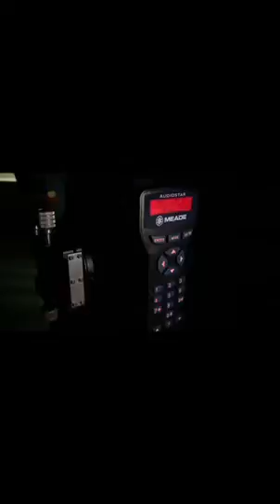Astronomy Club CRMA